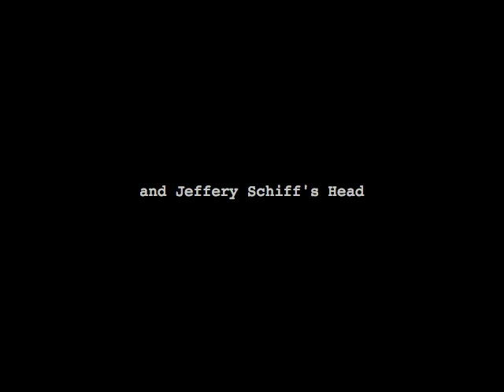Painting Apparatus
A fully functional automatic painting machine.